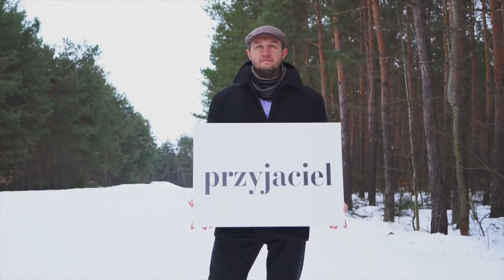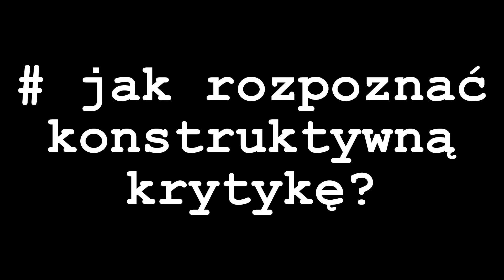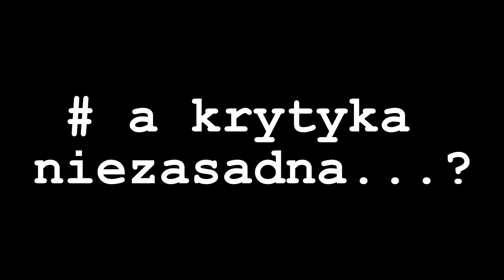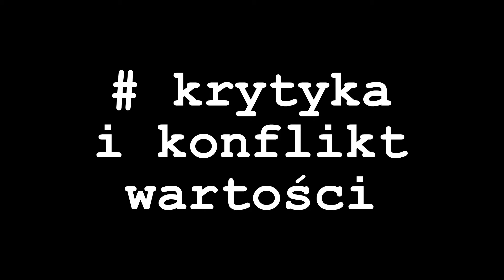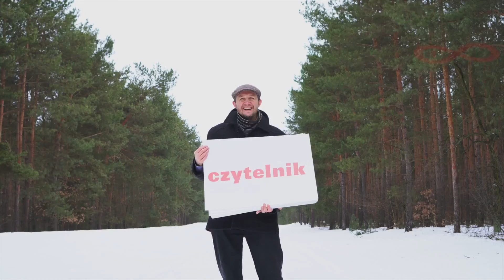Teoria Wiecznego Powrotu. Odcinek 8. Jak radzić sobie z krytyką?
Na co dzień spotykamy się z różnymi formami krytyki. Jak sobie z nimi radzić? Jak przyjąć je konstruktywnie? Czy można do tego podejść po stoicku? Od czego zacząć?

Teoria Wiecznego Powrotu to filozoficzna podróż przez meandry współczesności, przez zagadkę jaką jest człowiek, w poszukiwaniu spełnienia. Przewodnikiem jest tu antyczna filozofia stoicka. Czy jest dziś aktualna? Jak udaje się dzisiaj być stoikiem? Narratorem tej podróży jest Tomasz Mazur, współczesny praktykujący stoik.
Zapraszamy